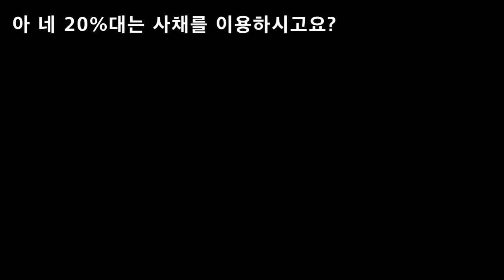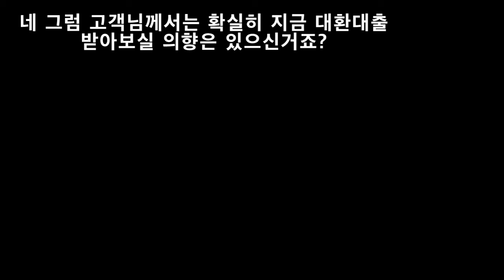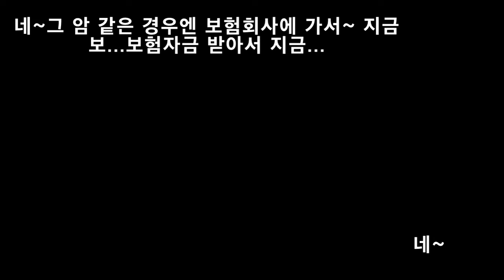보이스피싱 역관광 레전드/사기꾼도 이 말하면 바로 포기!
21.3.12(금) 드디어 기다리고 기다리던 보이스피싱 전화가 저한테 왔습니다 감개무량합니다 ㅋㅋ
보이스피싱 실제통화 레전드 갑니다

☆임관장의 멋진 인생☆